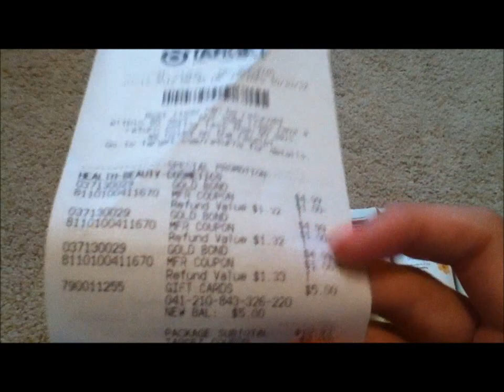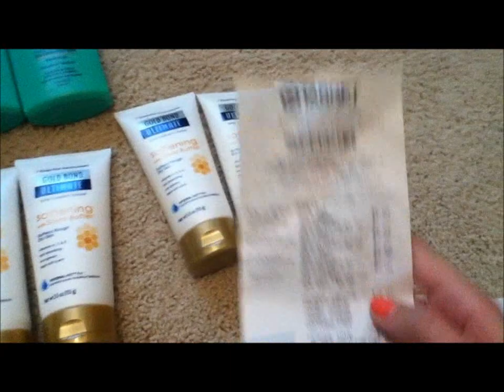*HOT* Gold Bond Lotion Deal at Target!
Awesome deal! Get this great quality lotion for an awesome price while you can!